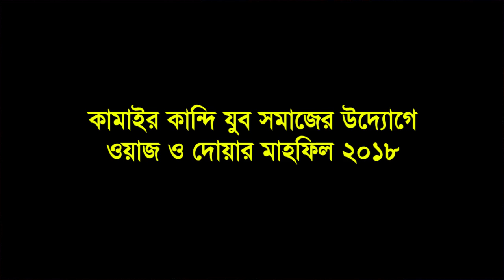হেদায়াত পেতে শুনুন নতুন ওয়াজ Mufti Amjad Hossain Ashrafi Bangla Waz Mahfil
হেদায়াত পেতে শুনুন নতুন ওয়াজ শুনলেই মনে শান্তি আসবে সেরা বক্তার সেরা ওয়াজ মুফতি আমজাদ হোসাইন আশরাফি
Welcome to the respected viewer new mahfil media
Our channel will get new lecturers of Islamic Bangla Waz Mahfil and islamic song ... New Waz and Tafsir Mahfil of the Quran
Stay with us for islamic singer and waz mahfil
New Waz 2018 The Best Speaker Mufti Amjad Hossain Ashrafi Of Religion Islamic Waz Best Congregation Bangla Islamic Lecture Video